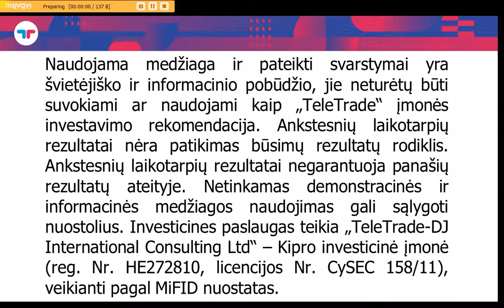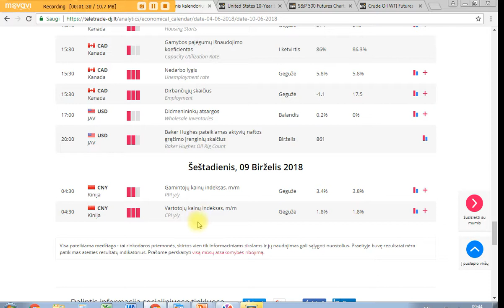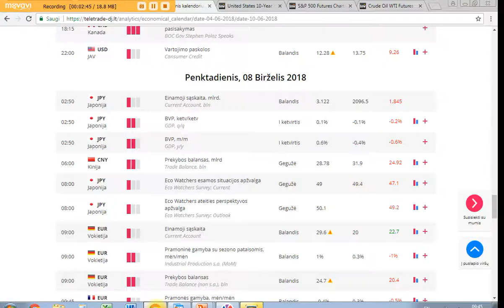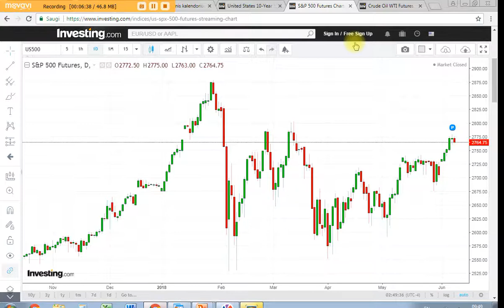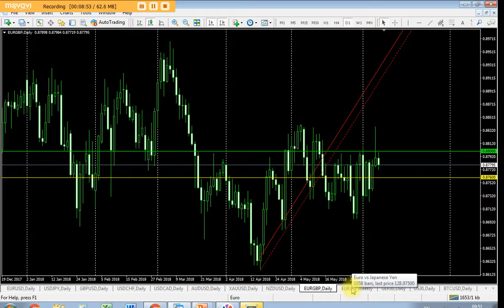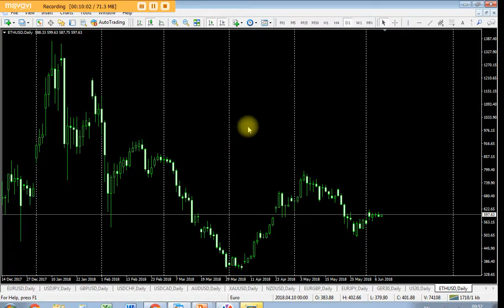Gegužės 8d. rinkų apžvalga